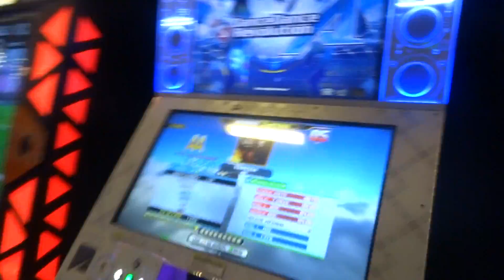VANESSA [EDP 16] 946,840 AA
I'm surprised I comboed that first stream, haha. Lots of pad movement there!